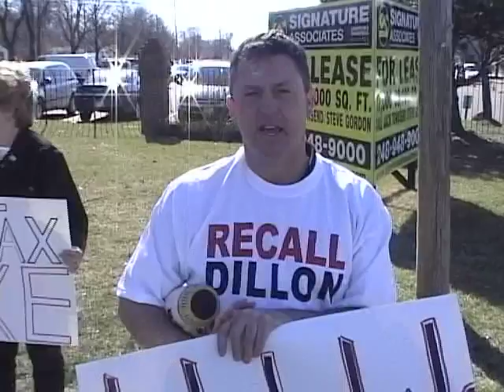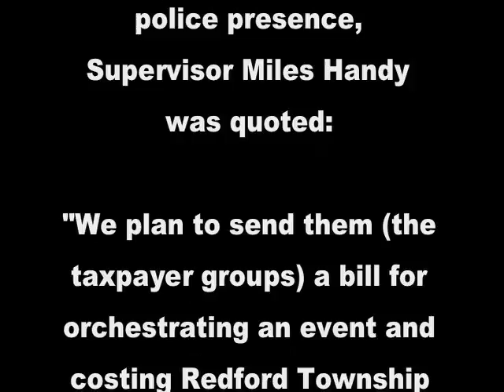Michigan Taxpayers Alliance Tax Day Protest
Supporters of the Michigan Taxpayers Alliance demonstrate outside the Redford Township post office on Tax Day.